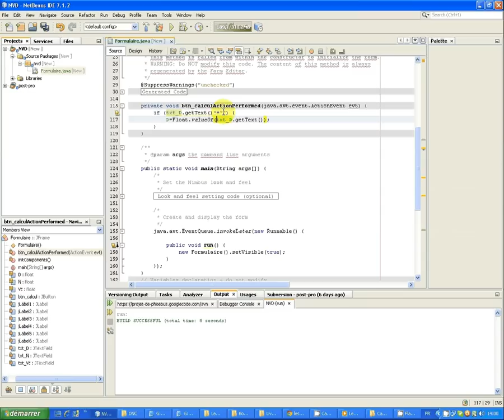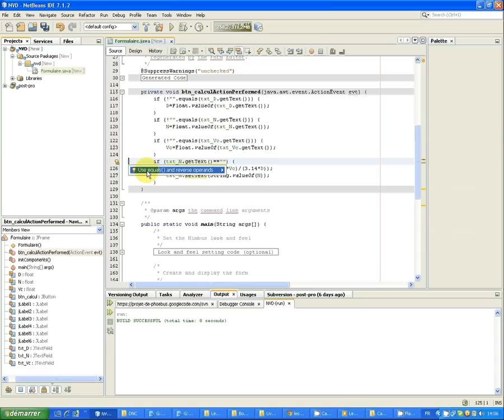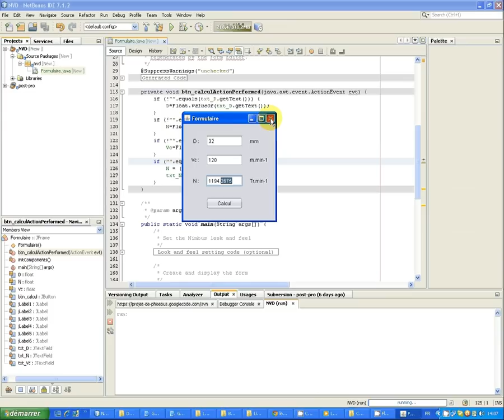Tuto appli conditions de coupes - Partie 2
Tuto de développement d'une appli en java avec netbeans